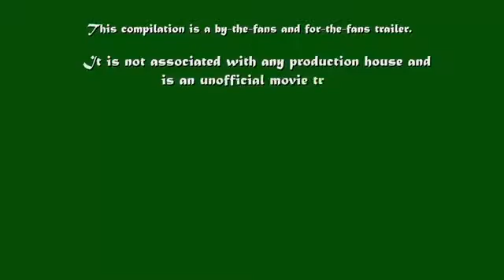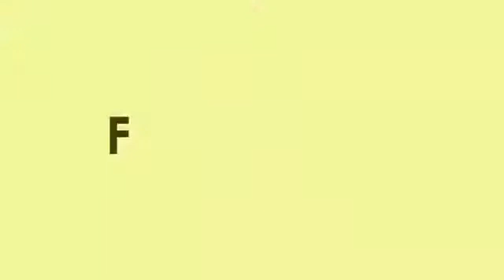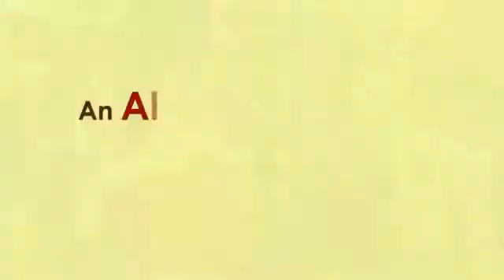Ajay devgan new movie trailer 2018 YouTube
very nice movies